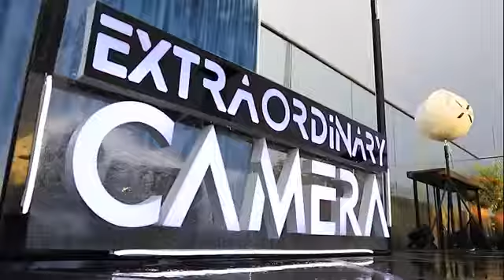Tecno Phantom x launch highlights.